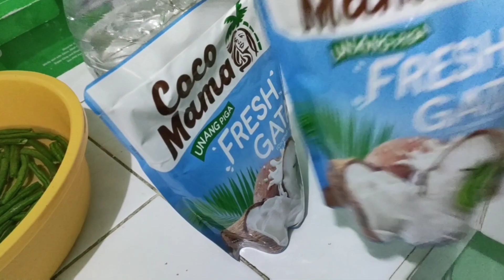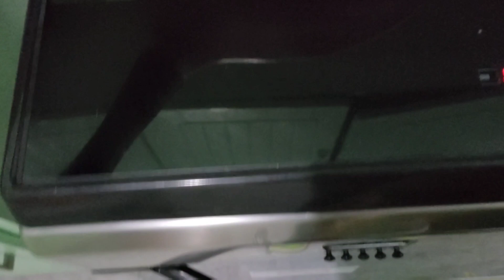GINATAANG KALABASA AT SITAW WITH GROUND PORK AND CHICHARON